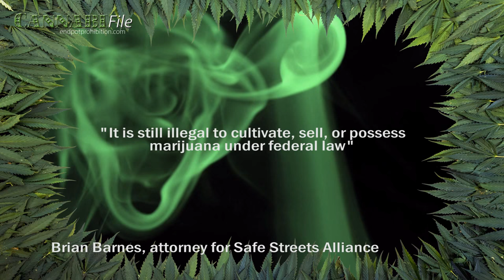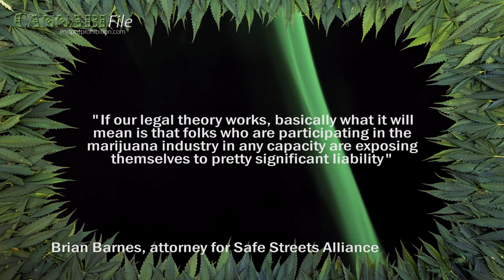Prohibitionists Use Racketeering Law to Fight Pot Legalisation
Cannabis prohibitionists found a new way to fight the will of the people: racketeering lawsuits.